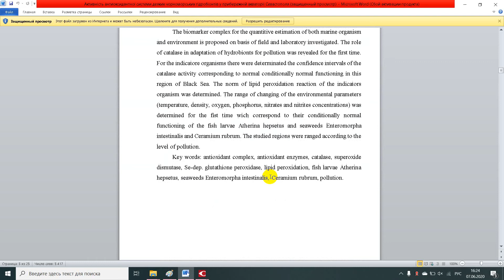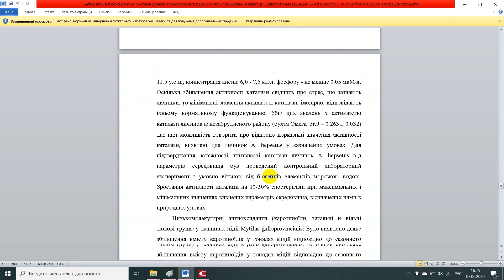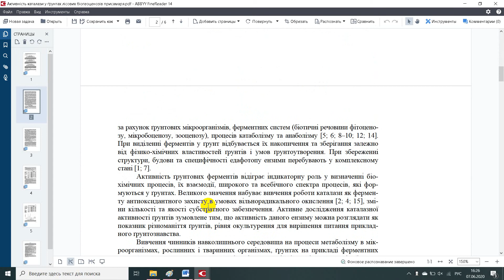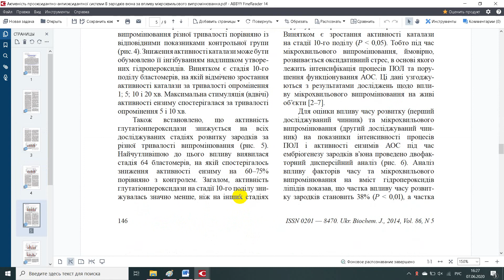Активність антиоксидантної системи деяких чорноморських гідробіонтів у прибережній акваторії Севасто